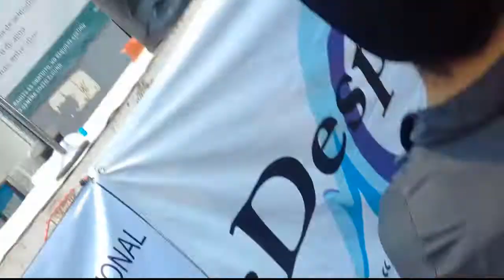RESEÑA CHALECOS EN AMLO JUICIO TRAICIÓN A LA PATRIA 👉👉ACCIONES EN LA DESCRIPCIÓN